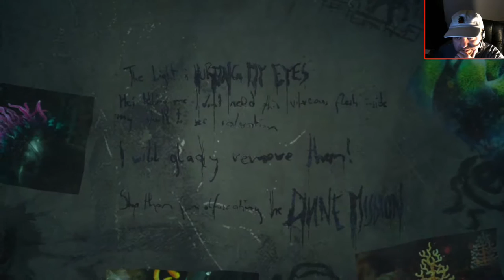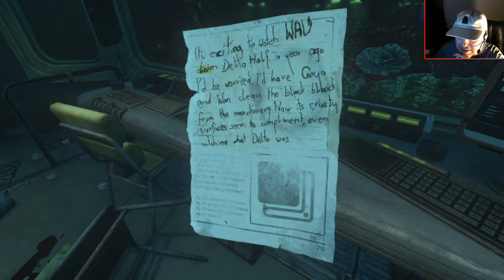Zeppelin to Theta | SOMA, Part 14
It sounds like Terry Akers will be a big problem for me later. For now, I have more of a moral dilemma. :-(

Released on September 22, 2015, SOMA is Frictional Games' follow-up to their popular horror franchise, Amnesia. Rather than an unnaturally dark castle with mutant creatures giving chase, players find themselves on the PATHOS-2, an underwater research facility where machines begin taking on human characteristics . . . or is it that human consciousness has been somehow transferred to machines?

Using the first-person perspective they have before, controls are almost all the same as in the Amnesia games. W, A, S, and D for movement, with Q and E for leaning. Space is jump, LCtrl is crouch, and LShft is run. In a very Gone Home style, objects can be rotated by moving the mouse left or right while holding an object (via LMB). The mouse wheel pulls and object closer or pushes it farther away, dropping the item if it's pushed too far. Throwing is like in Amnesia as well; LMB to grab an object and RMB to throw the item. Often pressing Space while holding an item will show text for easier reading.

Still recovering from a bad car accident, Simon suffers from bleeding and pressure on the brain. Could this be causing delusions, or is what he sees and feels real? In the words of Philip K. Dick, "Reality is that which, when you stop believing in it, doesn’t go away.” Let's play SOMA and see what remains.